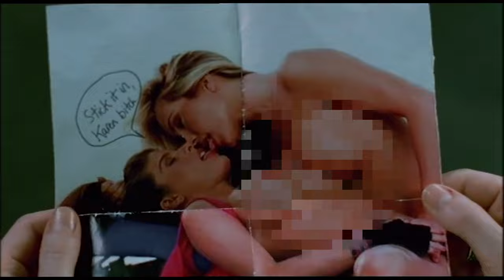Karen and Chris | A 90s Taboo Love Story - Part 7 (Lesley Manville and Jane Gurnett)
A taboo love story set in the 90's. Karen, an inner-city high school teacher, has started a relationship with woman, but is afraid to come out to her friends and family.

Karen played by Lesley Manville (Mrs. Harris Goes To Paris, Phantom Thread and Mum).
Chris played by Jane Gurnett.